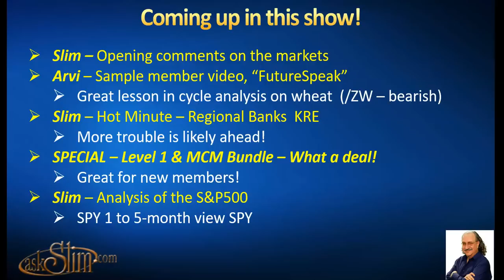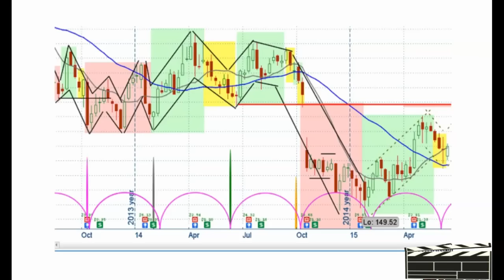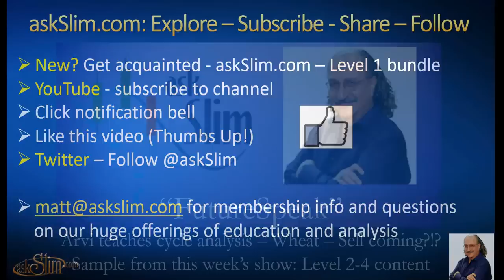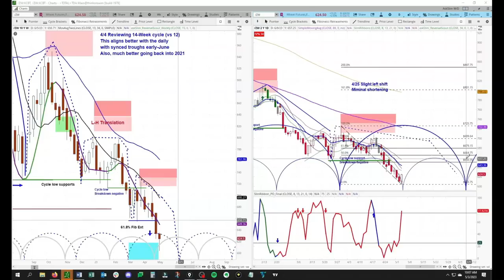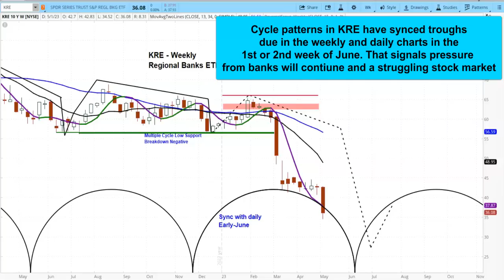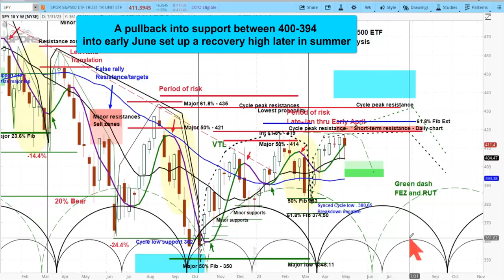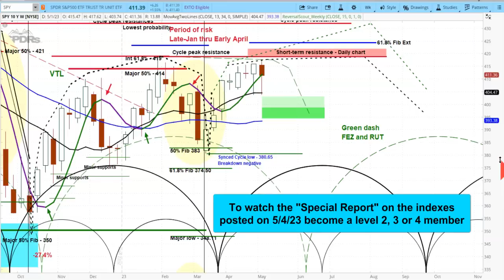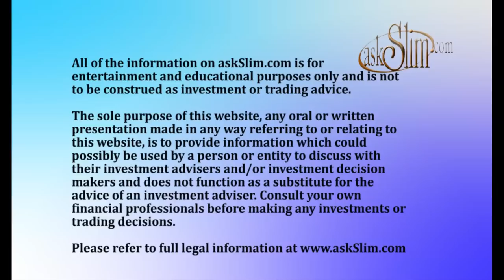askSlim Market Week 05/05/23 - Analysis of Financial Markets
Slim's Background:
Trader, analyst and mentor, Steve "Slim" Miller is an active trader in index futures, gold, silver, bonds, oil, dollar, euro, stocks and options. He is also a trader coach and hedge fund consultant. Slim is a past member of the CBOE (1974), CBOT and Chicago Mercantile Exchange.